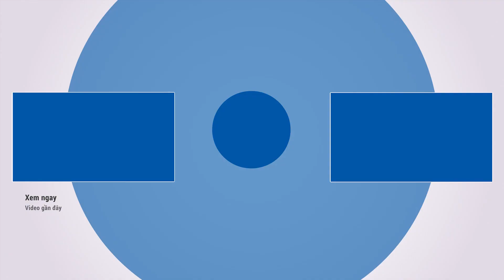Sự bền bỉ - tiết kiệm của máy rửa xe Mazzoni khi dùng làm vệ sinh công nghiệp, vệ sinh chuồng trại